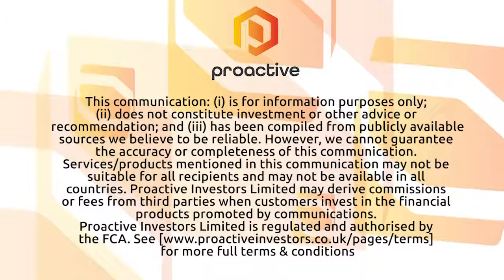Emmerson CEO Graham Clarke interview - completion ESIA assessment for Khemisset potash project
Emmerson's primary focus is on developing the Project located in Northern Morocco.  The Project has a large JORC Resource Estimate (2012) of 537Mt @ 9.24% K 2 O and significant exploration potential with an accelerated development pathway targeting a low capex, high margin mine. Khemisset is perfectly located to capitalise on the expected growth of African fertiliser consumption whilst also being located on the doorstep of European markets. This unique positioning means the Project will receive a premium netback price compared to existing potash producers. The need to feed the world's rapidly increasing population is driving demand for potash and Emmerson is well placed to benefit from the opportunities this presents. The Feasibility Study released in June 2020 indicated Khemisset has the potential to be among the lowest capital cost development stage potash projects in the world and also, as a result of its location, one of the highest margin projects. This delivered outstanding economics including a post-tax NPV 10  of approximately US$1.4 billion using industry expert, Argus', price forecasts.